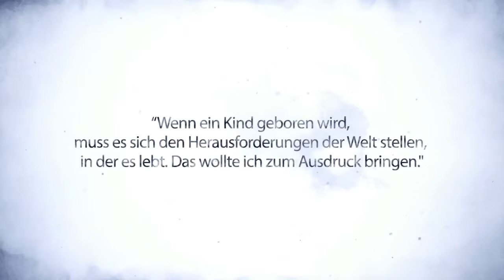Yoshitaka Amano Artwork Trailer Child of Light DE